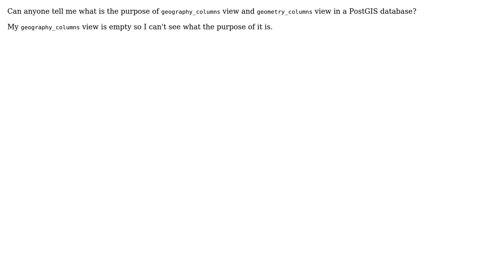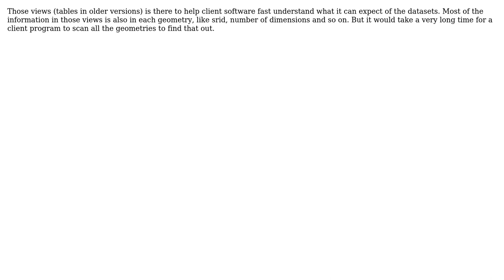GIS: Purpose of geography_columns and geometry_columns views in PostGIS? (2 Solutions!!)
GIS: Purpose of geography_columns and geometry_columns views in PostGIS?

With thanks & praise to God, and with thanks to the many people who have made this project possible! | Content (except music & images) licensed under CC BY-SA | Music | Images & others | With thanks to user sam user Nicklas Aven user Mike T user Andre Silva and the Stack Exchange Network Trademarks are property of their respective owners. You are responsible for your own actions.